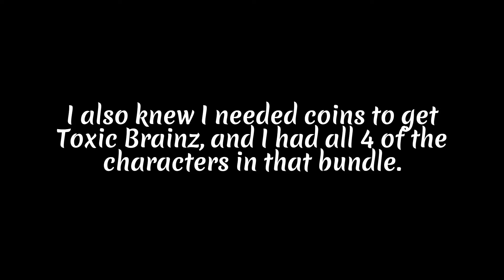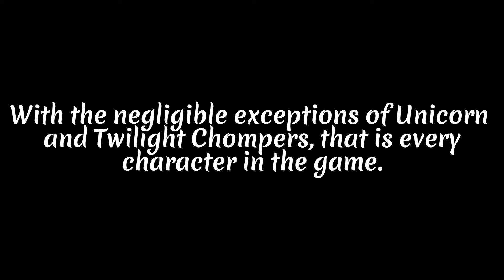The Final Legendary in Garden Warfare 2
The deed is done. Onto the next one!

Game: Plants vs. Zombies Garden Warfare 2